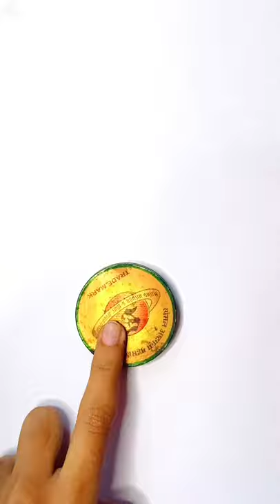Easy relastic Red cherry | How to draw#Drawing